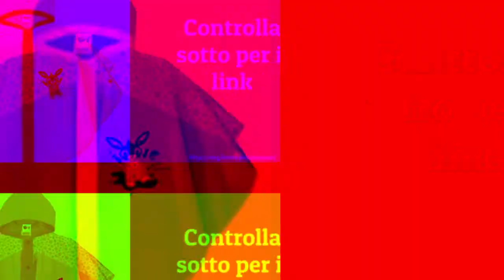La 5 La Top 10 Poncho Bambina Consigli Dacquisto Classifica E Recensioni Del 2019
1. Candygirls - Poncho Da Bambina Con Unicorno, Reversibile, Con Paillette, Colletto

2. Asciugamano Da Spiaggia Con Cappuccio E Dinosauro, In Morbido Cotone, Per Bambini

3. K-Way Le Vrai 3.0 Morgan Unisex, Impermeabile Bambino, Blu (Blue Depht), 116 (Tag

4. URBEAR Poncho Impermeabile Da Bambini Mantella Pioggia Antipioggia Poncho Con Bag

5. PERLETTI Mantella Bing Pioggia Coniglietto Bambino - Poncho Impermeabile Azzurro